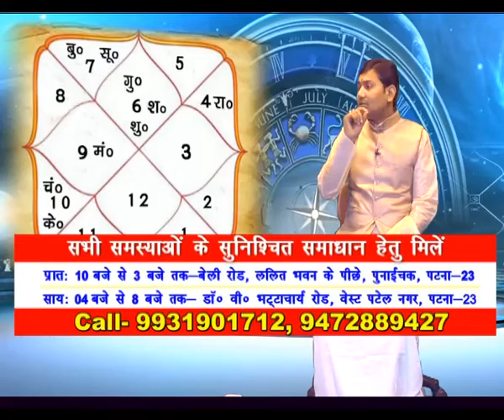chamatkar jyotish ka [74]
kundali vishleshan